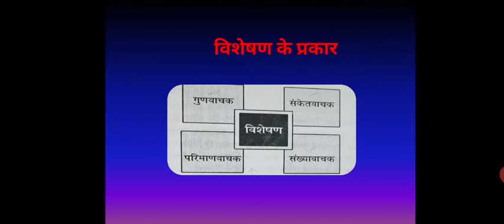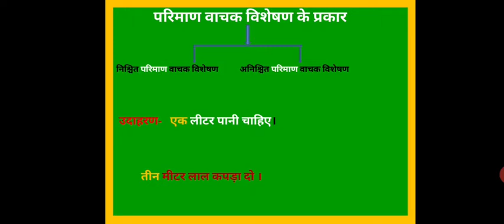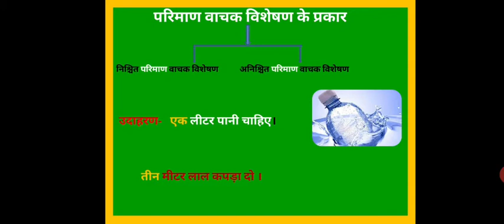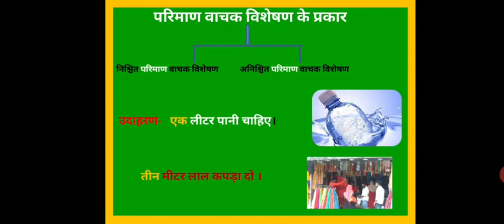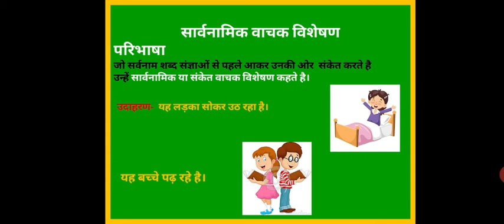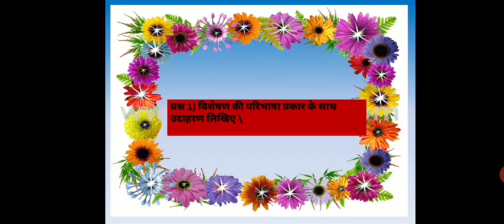Std VI व्याकरण विशेषण भाग 3